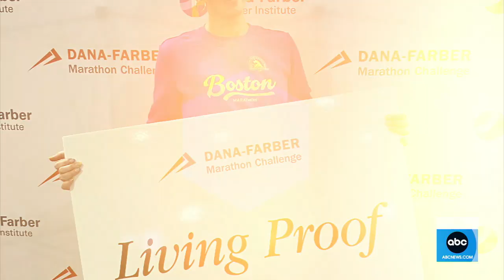Women with metastatic breast cancer share stories to help others l GMA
Oct. 13 is Metastatic Breast Cancer Awareness Day, which raises awareness of a type of cancer that affects nearly 164,000 women in the U.S.